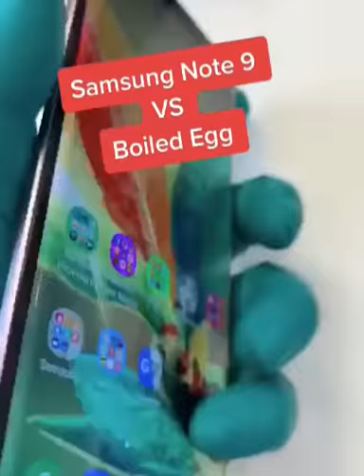Samsung Note 9 VS Boiled egg